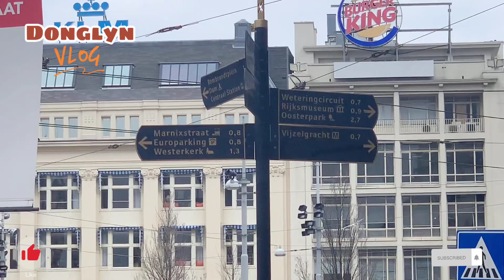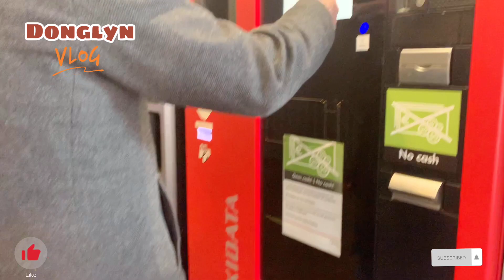Walking in Amsterdam City during pandemic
Amsterdam is Netherlands capital known for its artistic eritage, elaborate
canal system and narrow houses with gabled facades,
 legacies of the city''s 17th century Golden age.
 its Museum District houses the Van Gogh Museum, works by
Rembrandt and Vermeer at the Rijkmuseum, and modern art at the Stedelijk.